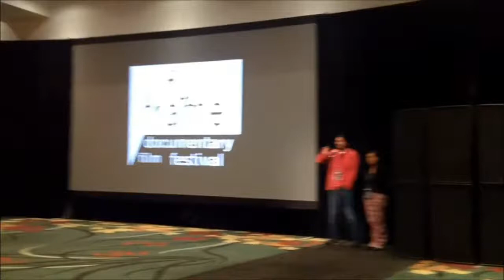Herman's House - World Premiere Q&A - Part 2